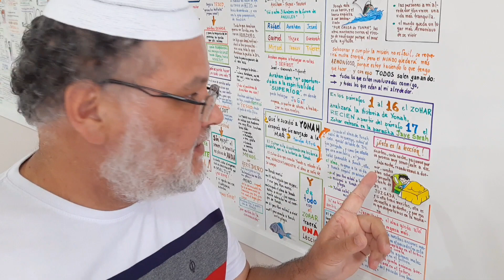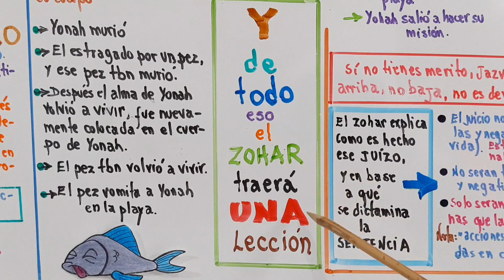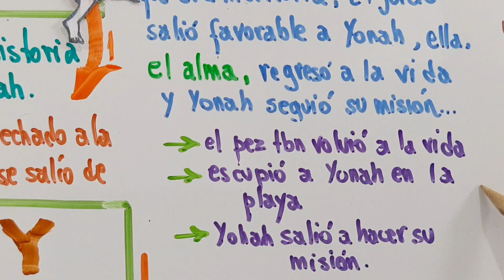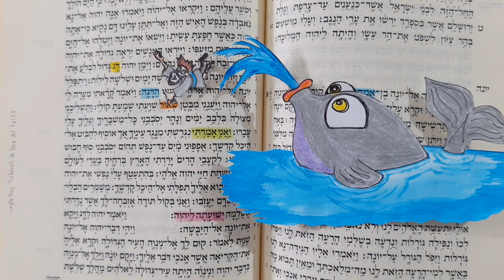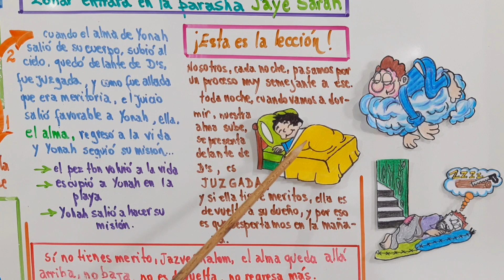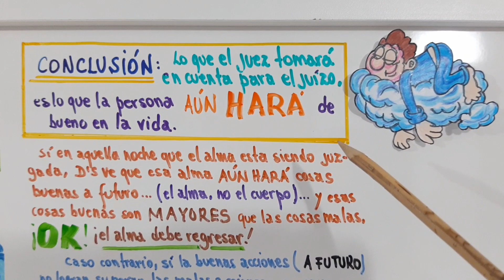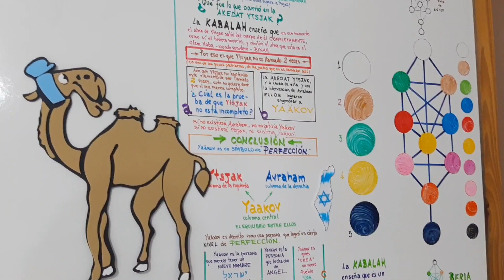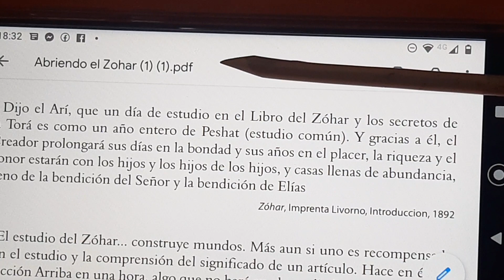Parasha Jaye Sarah año 5781 - ZOHAR HAKADOSH - Clase 2 - Jonas - Párrafos 4 al 6 - More Luis